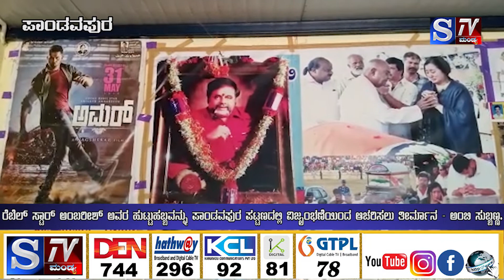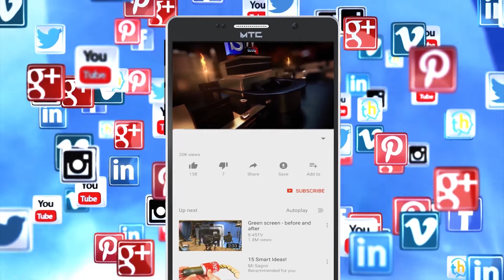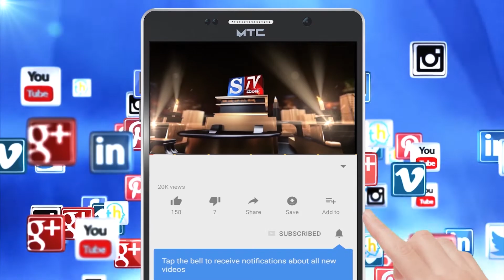ಅಂಬರೀಶ್ ಅವರ ಹುಟ್ಟುಹಬ್ಬವನ್ನು ಪಾಂಡವಪುರ ಪಟ್ಟಣದಲ್ಲಿ ವಿಜೃಂಭಣೆಯಿಂದ ಆಚರಿಸಲು ತೀರ್ಮಾನ - ಅಂಬಿ ಸುಬ್ಬಣ್ಣ.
*ರೆಬೆಲ್ ಸ್ಟಾರ್ ಅಂಬರೀಶ್ ಅವರ ಹುಟ್ಟುಹಬ್ಬವನ್ನು ಪಾಂಡವಪುರ ಪಟ್ಟಣದಲ್ಲಿ ವಿಜೃಂಭಣೆಯಿಂದ ಆಚರಿಸಲು ತೀರ್ಮಾನ - ಅಂಬಿ ಸುಬ್ಬಣ್ಣ.
*ಐದು ದೀಪ ವೃತ್ತದಲ್ಲಿ ಅಂಬಿ ಬೃಹತ್ ಭಾವಚಿತ್ರಕ್ಕೆ ಪುಷ್ಪಾರ್ಚನೆ ಸಲ್ಲಿಸಿ, ನಂತರ ಪಾಂಡವಪುರ ಅಂಬಿ ಕ್ಯಾಂಟೀನ್ ಗೋಡೆಗಳ ಮೇಲೆ ಪ್ರದರ್ಶಿಸಿರುವ ಅಂಬರೀಶ್ ಭಾವಚಿತ್ರಗಳಿಗೆ ಪೂಜೆ ಸಲ್ಲಿಸಿ, ಸಾರ್ವಜನಿಕರಿಗೆ ಸಿಹಿ ವಿತರಿಸಿದ ಬಳಿಕ ವಿವಿಧ ಕ್ಷೇತ್ರದಲ್ಲಿ ಅಪಾರ ಸೇವೆ ಸಲ್ಲಿಸಿರುವ ಸಾಧಕರಿಗೆ ಅಭಿನಂದಿಸುವ ಸಮಾರಂಭ ಸೇರಿದಂತೆ ಇನ್ನಿತರ ಸಮಾಜಮುಖಿ ಕಾರ್ಯಕ್ರಮ ಹಮ್ಮಿಕೊಳ್ಳಲಾಗಿದೆ - ಅಂಬಿ ಸುಬ್ಬಣ್ಣ.